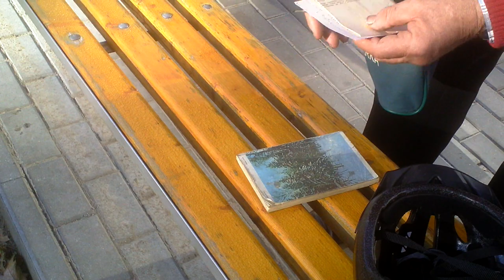PG l-a trimis la plimbare, moşul nu se lasă - Curaj.Tv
Grigore Slutu de la Meşeni, Rezina a venit iar la Chişinău după dreptate, chiar dacă se deplasează foarte greu din cauza vîrstei şi a stării de sanătate.